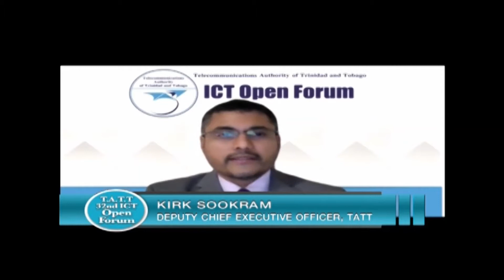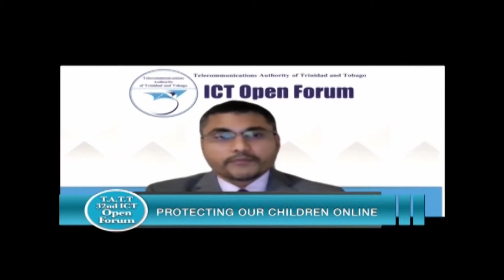TATT's 32nd ICT Open Forum: Protecting Children Online